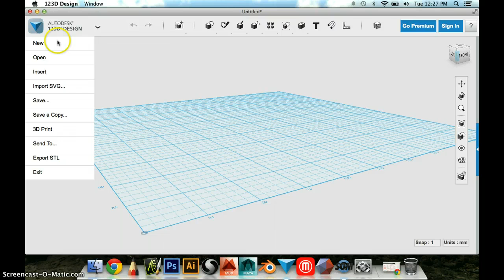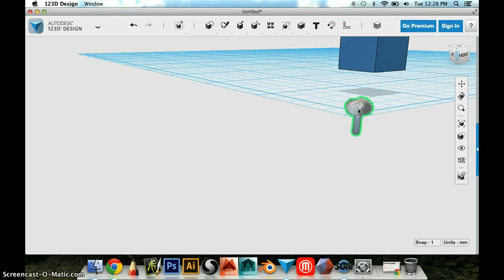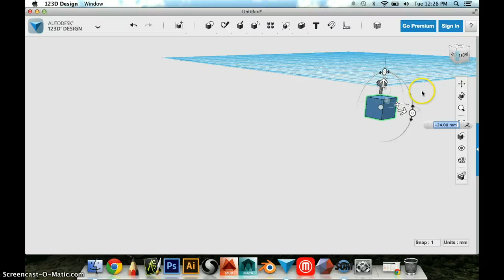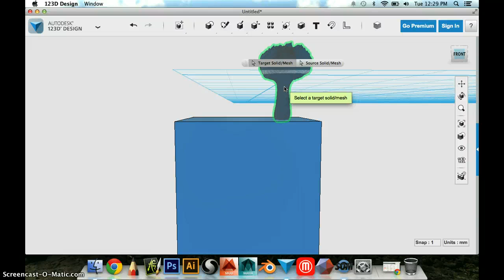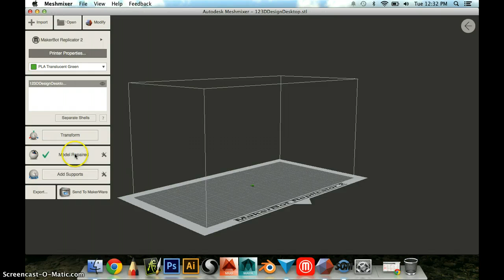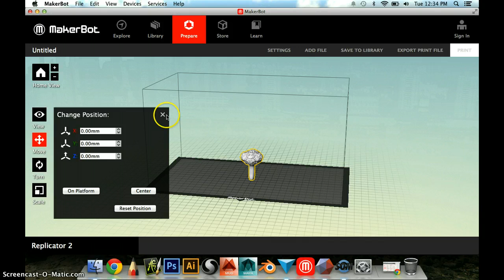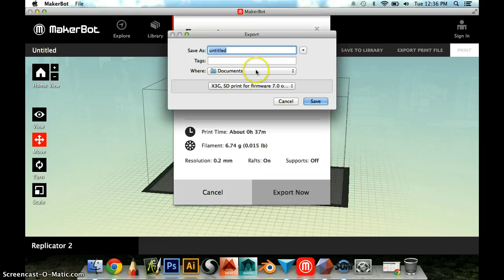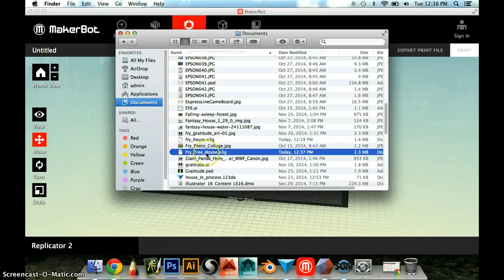Sculptris to 3D print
3d printing